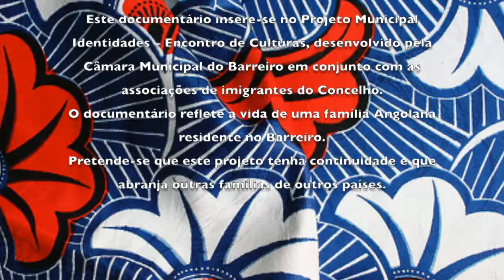Porto Seguro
Festival Encontros | DOCUMENTÁRIOS | “PORTO SEGURO”

Margarida, a filha Cláudia e o irmão Jesus nasceram na Província de Malanje, em Angola. Vieram viver para o Barreiro juntos há cerca de 20 anos, com o pai de Margarida, que, depois de décadas em ambiente de guerra, decidiu partir em busca de segurança e paz, em busca de um porto seguro.» Produção CMB 2017

A 8ª edição deste Festival, da multiculturalidade/interculturalidade, realizou-se sexta-feira e sábado, dias 7 e 8 de julho. Música, artesanato, dança, debate, documentários, moda, gastronomia do mundo e, ainda, programação infantil caracterizaram este evento, repleto de animação, boa disposição e muita diversidade.

DOCUMENTÁRIOS
Desde 2015 que a CMB, em parceria com as associações de imigrantes, realiza dois documentários, por ano, com famílias de imigrantes residentes no nosso Concelho. Nestes documentários são registados hábitos, costumes e rotinas de cada elemento da família. Em 2015, os documentários foram realizados com uma família moldava e uma angolana – “Canto Santo / Uma Casa Diferente” e “A Minha Pátria”, respetivamente. Em 2016, registaram-se os hábitos de uma família moçambicana e outra guineense, com os títulos “Capulana” e “O meu País é o meu País”. Em 2017 lançamos dois novos documentários: “Cavaquinho e cachupa 'alimentam' a amizade”, com uma família cabo-verdiana, e “Porto seguro”, família angolana.